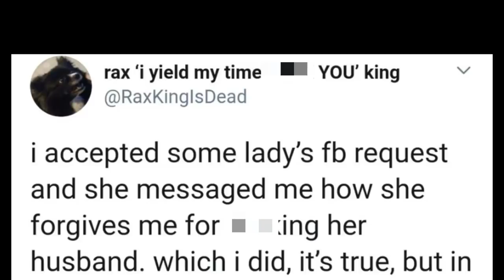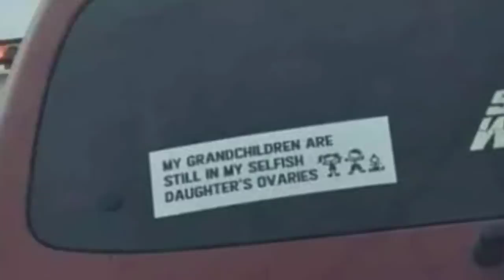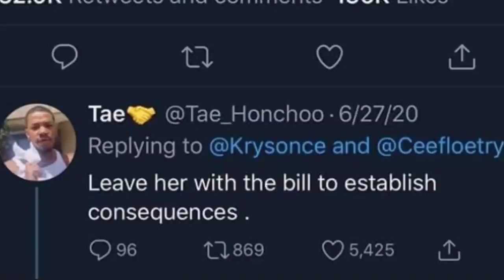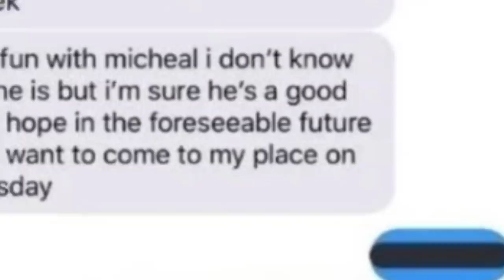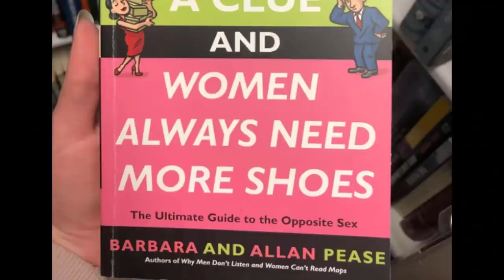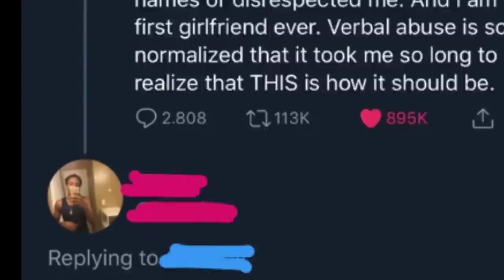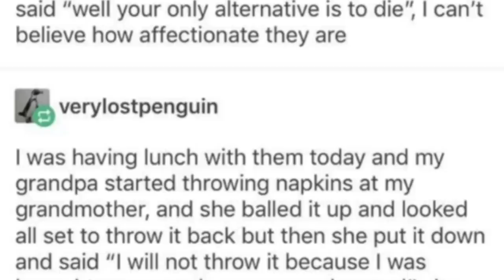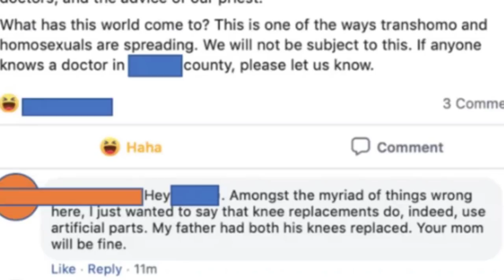he's MINE now BECKY! | r/AreTheStraightsOK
Thumbnail by:
@ WhoDisHuman1 on Twitter

We're covering r/AreTheStraightsOK again! Yay! and boo. They are okay, sometimes, and other times they just end up on this subreddit. Since, you know... Sometimes they're really not okay, haha.

As your ambassador to all straight people, I'll guide you through this subreddit once more!

Enjoy the memes, be kind in the comments. Much love.